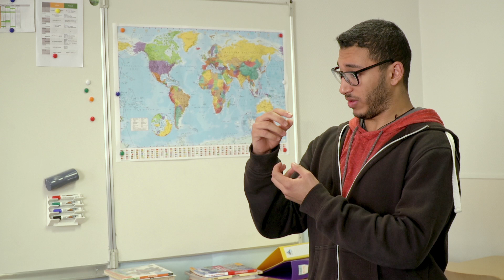Les perles du bac 2017 par BIC – Attraction terrestre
BIC vous met en appétit avec cette première perle du Bac 2017 et on se régale ! Les premiers oraux commencent, on espère que vous serez aussi inspiré que notre candidat !